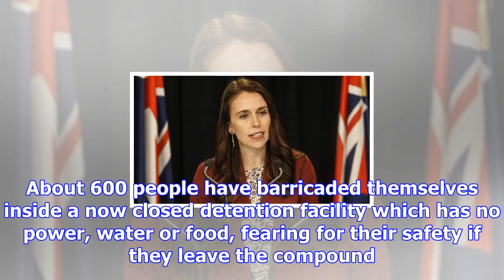Jacinda ardern to discuss manus island refugees with malcolm turnbull today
Prime Minister Jacinda Ardern will tackle humanitarian issues and renegotiating the TPP when she mee...